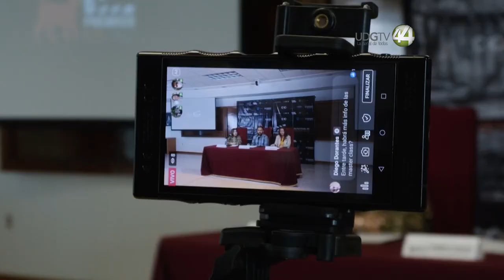Yalitza Aparicio confirma participación en el festival de cortometraje universitario en Guadalajara*